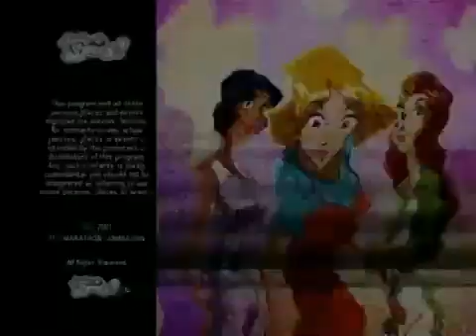Totally Spies! Season 1 - Episode 13: Shrinking - Cartoon Network Video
Episode Description: When various landmarks seem to literally vanish, the spies follow the trail in order to stop these anomalies. While trying to save the Great Wall of China, the girls discover that ex-WOOHP scientist Diminutive Smalls and his siblings are behind the thefts. However, Clover gets shrunk in the process and gives the villains a new idea. Can Sam, Alex and a 3-in. Clover stop the baddiesfrom shrinking the major cities of the world? In the subplot, Clover searches for the perfect outfit to wear to impress her date Jason Roberts, but her shrinking leads to serious problems.

Episode aired Saturday 6:00 AM EST Mar 02, 2002 on Cartoon Network